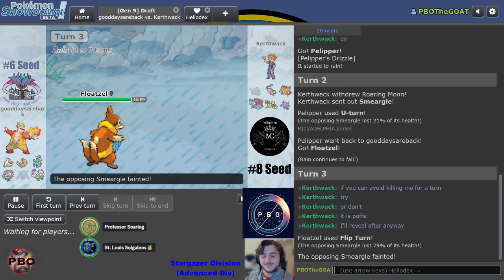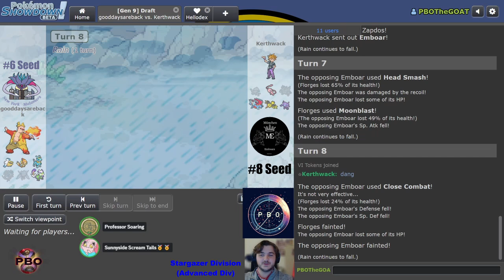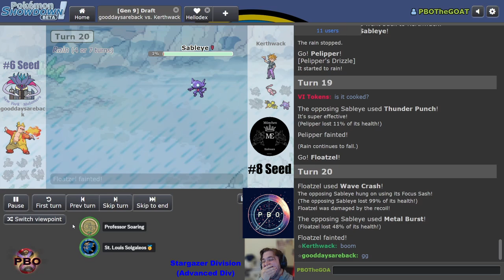Pokémon Draft League | PBO PLAYOFF #6 New York Malamars VS #8 Munchen Emboars | Stargazer Round 1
pbo This is PBO PLAYOFFS